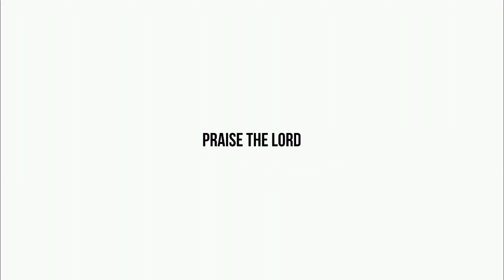దైవ మర్మములు||13 నవంబరు 2022